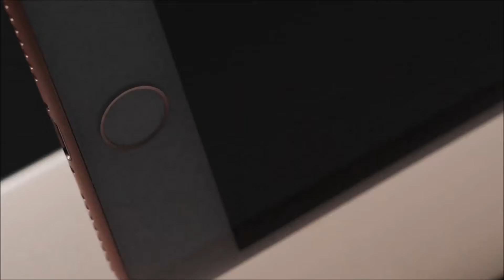Apple - Iphone 8 - 8 Plus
iPhone 8 and iPhone 8 Plus. A new durable glass design and Retina HD display with True Tone. Wireless charging, augmented reality, and even better cameras. A11 Bionic, the most powerful and smartest chip in a smartphone. And introducing Portrait Lighting on iPhone 8 Plus. A new generation of iPhone.